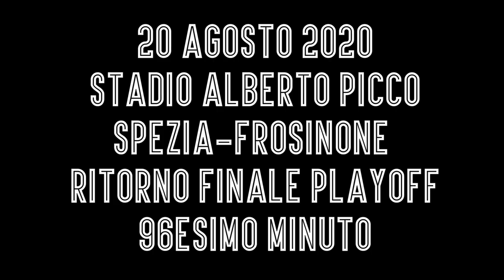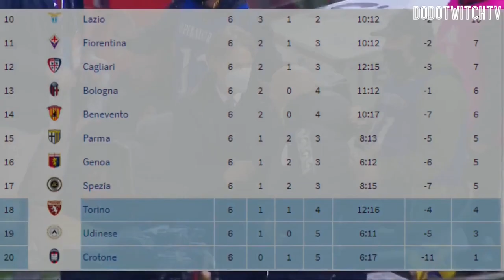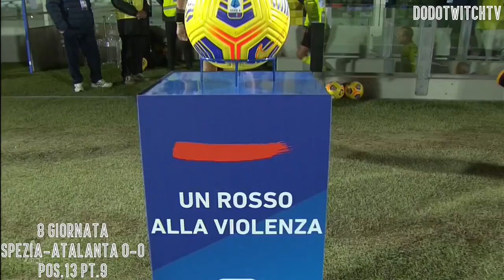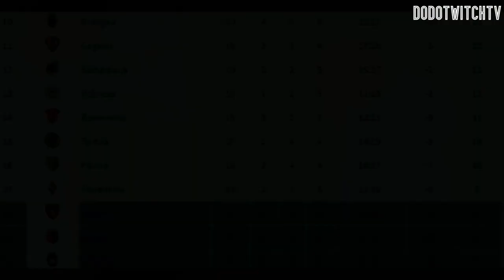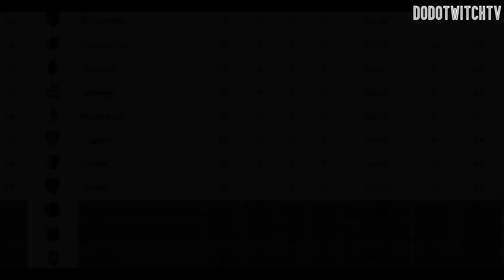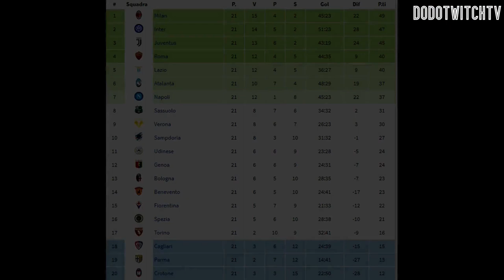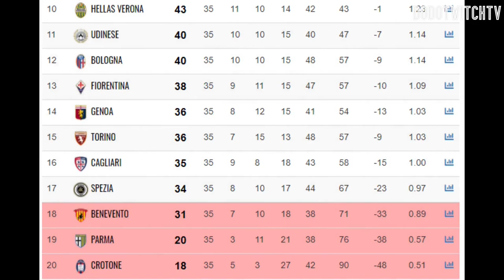Spezia Calcio - A ne ghe credo (e doi...) - IL FILM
Stagione 2020/2021, l'incredibile cammino verso la salvezza dei ragazzi di mister Vincenzo Italiano!

PARTITE:
00:00 I INTRO
00:40 I Spezia Sassuolo 1 - 4
1:35 I Udinese Spezia 0 - 2
2:40 I Milan Spezia 3 - 0
3:20 I Spezia Fiorentina 2 - 2
4:35 I Parma Spezia 2 - 2
5:30 I Spezia Juventus 1 - 4
6:20 I Benevento Spezia 0 - 3
7:35 I Spezia Atalanta 0 - 0
8:25 I Cagliari Spezia 2 - 2
9:45 I Spezia Lazio 1 - 2
10:30 I Crotone Spezia 4 - 1
11:20 I Spezia Bologna 2 - 2
12:50 I Inter Spezia 2 - 1
13:10 I Spezia Genoa 1 - 2
14:00 I Spezia Verona 0 - 1
14:35 I Napoli Spezia 1 - 2
15:55 I Spezia Sampdoria 2 - 1
17:00 I Torino Spezia 0 - 0
17:50 I Roma Spezia 4 - 3
19:25 I Spezia Udinese 0 - 1
20:00 I Sassuolo Spezia 1 - 2
21:00 I Spezia Milan 2 - 0
22:50 I Fiorentina Spezia 3 - 0
23:20 I Spezia Parma 2 - 2
24:10 I Juventus Spezia 3 - 0
24:45 I Spezia Benevento 1 - 1
25:15 I Atalanta Spezia 3 - 1
25:50 I Spezia Cagliari 2 - 1
26:55 Lazio Spezia 2 - 1
28:12 I Spezia Crotone 3 - 2
30:05 I Bologna Spezia 4 - 1
31:10 I Spezia Inter 1 - 1
32:08 I Genoa Spezia 2 - 0
32:40 I Verona Spezia 1 - 1
33:10 I Spezia Napoli 1 - 4
34:25 I Sampdoria Spezia 2 - 2
35:40 I Spezia Torino 4 - 1

Il video NON è a scopo di lucro, e NON è monetizzato, i vari video utilizzati per realizzare questo progetto sono stati presi da:

Non possiedo alcun diritto sui video utilizzati, ogni diritto è dell'autore.
Le canzoni utilizzate nel video sono di proprietà degli autori.